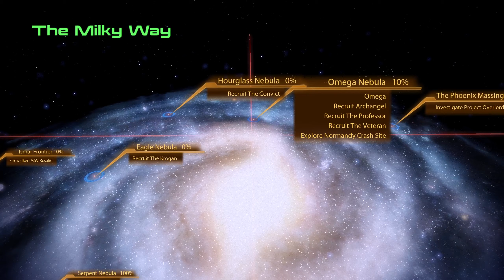Mass Effect 2 Part 5